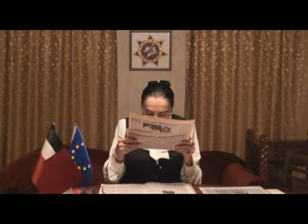საქართველოს უახლესი ისტორია №89 პროექტის ავტორი მანანა არჩვაძე–გამსახურდია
უდიდესი ქართველი და სამშობლოს მოსიყარულე სასულიერო პირი მამა რომანოზი მოკლეს უფლის ჭეშმარიტი სიყვარულისთვის! ე.შევარდნაძემ და მისმა შვილობილმა სააკაშვილმა გააუბედურეს საქართველო!2)რატომ არ არის თენგიზ სიგუაზე საქმე აღძრული? 3)რუსეთის ГРУ ქართველებმა შექმნეს--სანდრო ჩხეიძემ და 24--მა მისმა რჩეულმა
საქართველოს უახლესი ისტორია პროექტის ავტორი მანანა არჩვაძე–გამსახურდია
რეჟისორი: ბესო (ბესარიონ) მიქავა. ოპერატორი: ნათელა წულაია